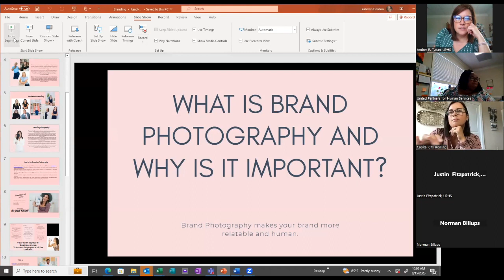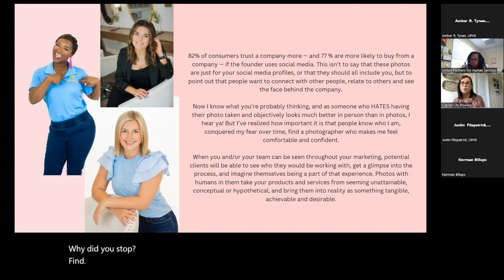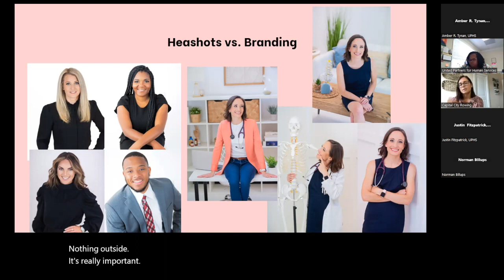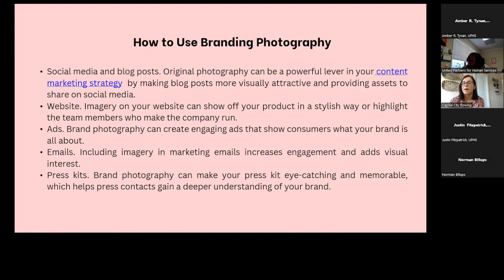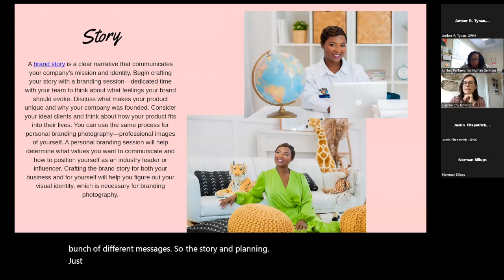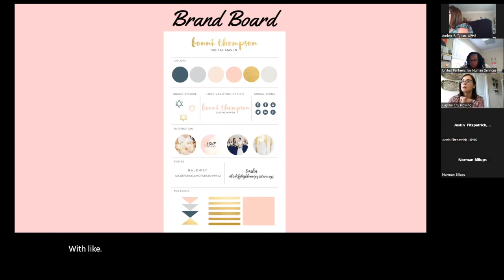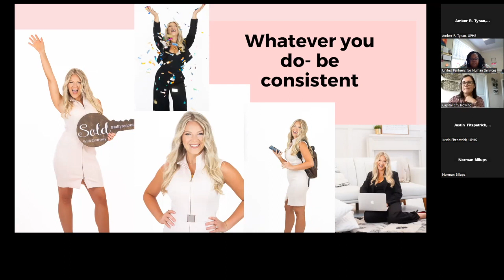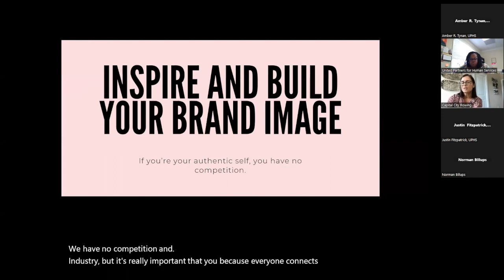Branding Your Organization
You are the BRAND. You are part of the story. In a world of visual aesthetics, your images matter. People connect with people and their stories. You hire people you trust and work with individuals you connect to. That's why, in today's fast-paced and visually-driven world, brand photography is an absolute must for businesses and organizations looking to make a lasting impact.

With the rise of social media, websites, and online advertising, captivating visuals are the key to grabbing and retaining the attention of potential customers.

Join UPHS & Jennifer as we discuss how brand photography elevates the overall look of your organization, & is the gateway to making a lasting impression, leaving an indelible mark on the hearts and minds of clients, and driving success in the digital age.